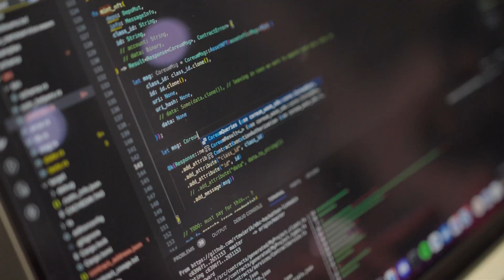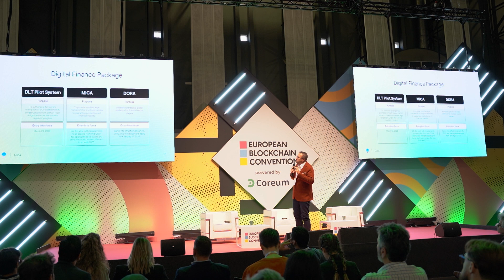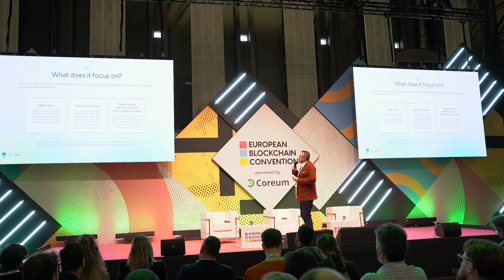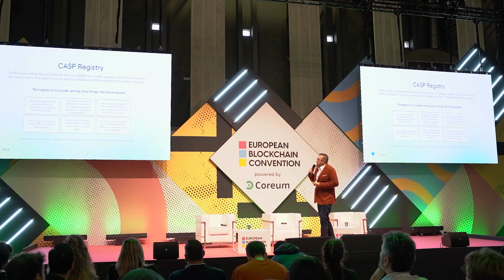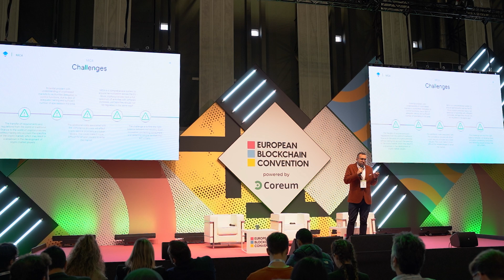Beyond MiCA - Regulation Put in Practice | European Blockchain Convention 9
In the keynote at the European Blockchain Convention, the CEO of Zonda Crypto addresses MiCA, expressing both skepticism and recognition of its importance.

Key points include concerns about the practicality of regulations like the Travel Rule, the diverse regulatory landscape in Europe, and MiCA's potential to provide legal certainty.

The CEO highlights challenges for startups, emphasizing the need for a balance between regulation and market dynamics. Despite acknowledging MiCA's imperfections, there is recognition of its main benefit in creating a unique universal legal framework for crypto regulations across Europe.

Speaker:
Przemysław Kral | Zonda